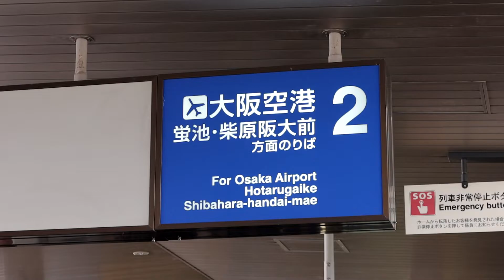大阪モノレール3000系3151F 大阪空港行き 千里中央駅発車 2022年4月16日撮影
動画ライブラリーの映像は、皆様の動画制作等に使用していただくことができます。詳しくは転用ガイドラインをご覧ください。